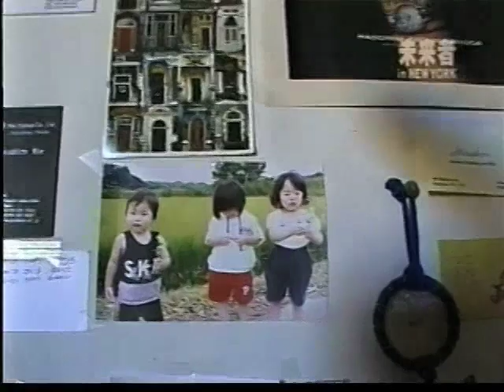ドキュメンタリー：ニューヨークで生きる日本人 : Part 2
ヘナ・アーティストとしてニューヨークで生活する日本人女性のドキュメンタリー番組